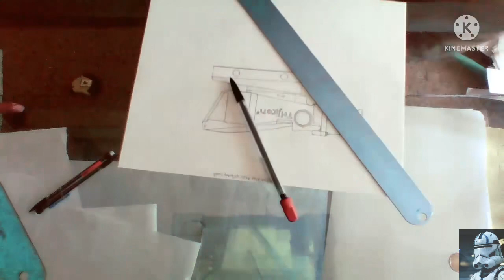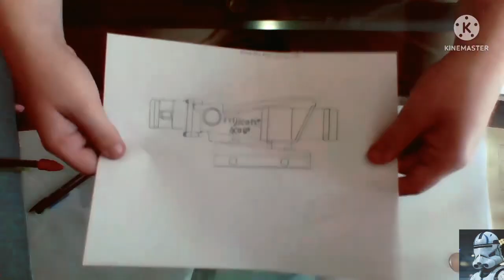Drawing Trijicon ACOG 4x32 W/ honeycomb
I drew this variant of the trijicon ACOG because it was really cool and super Awesome.

Trijicon